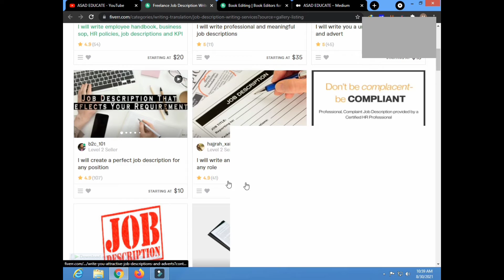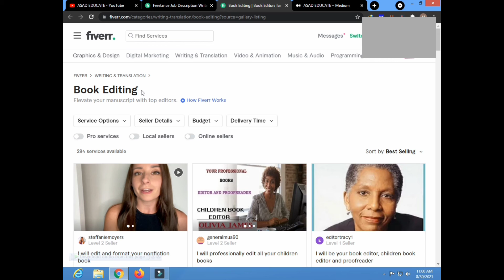2 Low Competition Fiverr GiG | How To Earn Money Online On Fiver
Today in this video we are going to share with you 2 best and low competition fiverr gig.